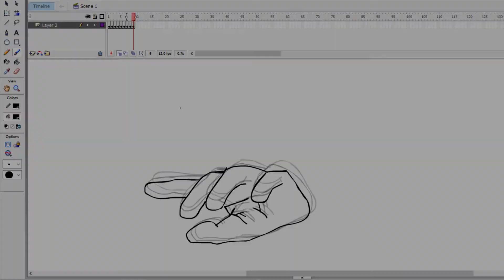TRIESTE SOGNA Animatic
Video realizzato da Denis Rapisarda.
Trieste Sogna è un progetto cinematografico in fase di realizzazione.

L’idea nasce dall’incontro fortuito tra il regista Carmelo Settembrino, già autore dell’originale spot realizzato per l’Ente Turismo FVG “A Trieste, viva!”, e la fumettista Paola Ramella in un noto caffè triestino e da una chiacchierata sul testo fiabesco dello sceneggiatore Guendal. La natura letteraria del testo e il suo connubio con le tavole di Paola ispirano al regista il linguaggio dell’animazione cinematografica: nasce così l’idea di un cortometraggio che possa riscrivere l’immaginario della città, nasce “Trieste Sogna”.

Sinossi:
“Una bambina narra al nonno una storia: che cosa succede quando la città di Trieste si addormenta?
Dai flutti del mare di fronte a Piazza dell’Unità d’Italia si erge Tergestea che premendo la bitta con la Rosa dei Venti sulla punta del Molo Audace innesca una serie di eventi magici: grazie al suo incanto le statue si animano e il Parco di Miramare si riempie di dinosauri e si susseguono eventi favolosi fino a che, all’alba…”

L'UNICO SOGNOCONCRETO È UN SOGNOCOLLETTIVO!
TI ASPETTIAMO!!

Video made by Denis Rapisarda.
Trieste Sogna is a cinematic project under construction.

The idea was born from the fortunate encounter between director Carmelo Settembrino, who was already the author of the original spot for the FVG "A Trieste, alive!", and the comic book artist Paola Ramella in a well-known Trieste coffee shop and a talk about Guendal's fictional script. The literary nature of the text and its combination with Paola's boards inspired the filmmaker to use animation for this short film. This is why the idea of ​​a short film that can rewrite the imagery of the city is born, "Trieste Sogna" is born.

Synopsis:
"A little girl tells her grandfather a story: what happens when the city of Trieste falls asleep?
From the waves of the sea in front of Piazza dell'Unità d'Italia stands Tergestea who, pressing the bolt with the Rose of the Winds at the tip of the Audace pier, triggers a series of magical events: thanks to its charm the statues are animated and the Park of Miramare is filled with dinosaurs and there are some fabulous events until, at dawn ... "

THE ONLY CONCRETEDREAM IS A COLLECTIVE DREAM!